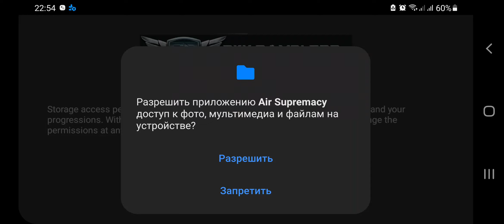Air Supermacy - First LogIn and 1 training